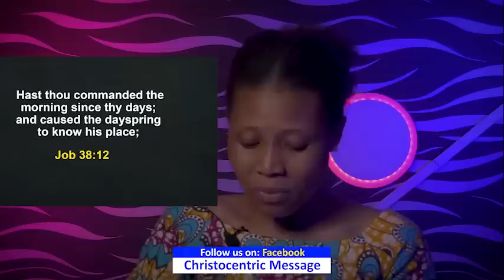SUNDAY SECRETS, 8th MAY 2022 | APOSTLE JOSHUA SELMAN | Morning Service